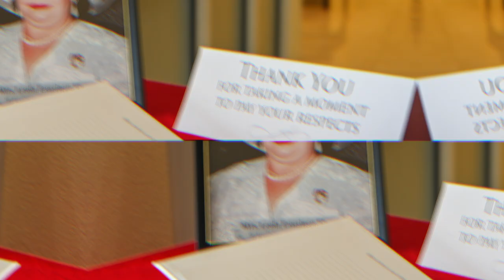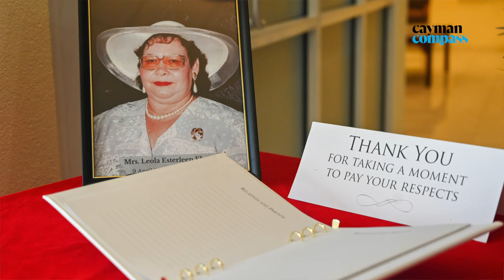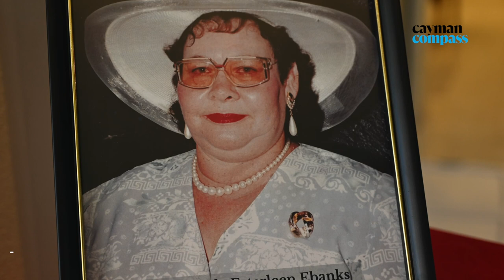Final farewell for former legislator Esther Ebanks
🔴 Video| A sombre atmosphere hung over the Legislative Assembly today (Friday, 8 May) as lawmakers, family and friends said their final farewells to former legislator Leola Esterleen Ebanks.